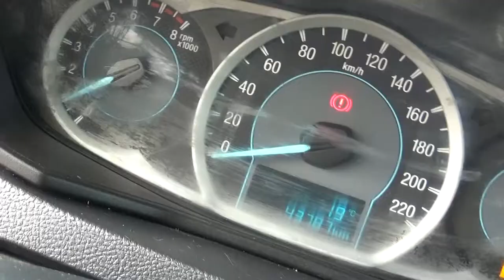Ford / Figo / 2017-ha147075